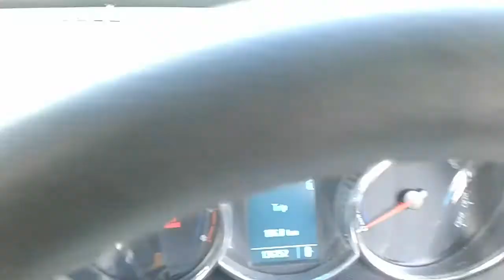DISMANTLING 2011 HOLDEN CRUZE SRI-V SEDAN 1.4LT TURBO PETROL 6 SPD MAN C6024